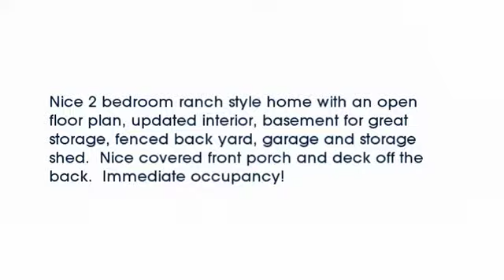Real estate for sale in Owosso MI - MLS# 31257650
MLS# 31257650

MLS# 31257650

Nice 2 bedroom ranch style home with an open floor plan updated interior basement for great storage fenced back yard garage and storage shed.  Nice covered front porch and deck off the back.  Immediate occupancy!